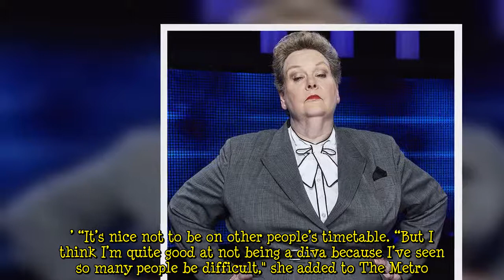Anne Hegerty talks preferring own show to The Chase in swipe at host Bradley’s ‘timetable'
The Chase star Anne Hegerty, 62, said fronting Britain’s Brightest Family is “nice” because it’s all about her. On how it differs from The Chase, she said the producer checks if she’s OK before filming and said that doesn’t happen on the afternoon show. She went on to say timetables for filming can vary on The Chase, depending on host Bradley Walsh’s schedule. The Governess star added: “On The Chase it’s just, ‘Can you come in half an hour early, please? Bradley’s got a thing at the other end o  ...